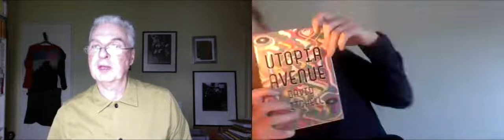David Mitchell in conversation with Jon Savage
To celebrate the launch of Utopia Avenue, we brought David Mitchell together with music journalist Jon Savage to talk about the late Sixties music scene which provides the setting for Mitchell's latest tour de force. Our exclusive edition contains an exclusive essay by David Mitchell called Dancing About Architecture.